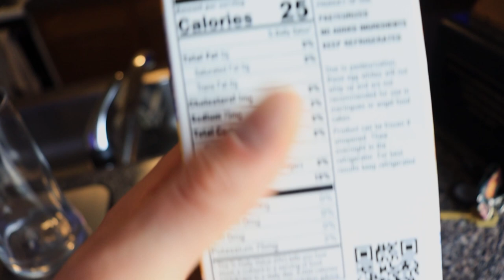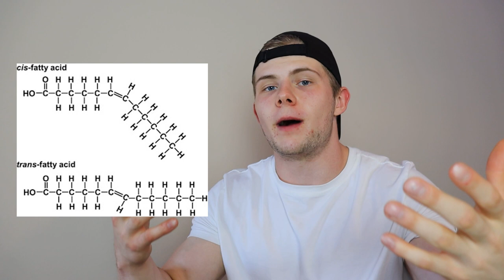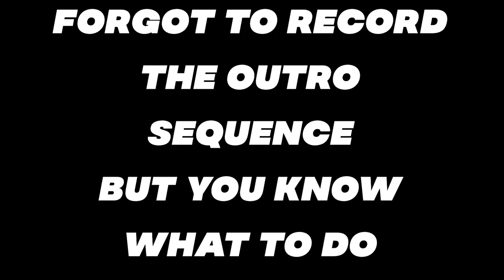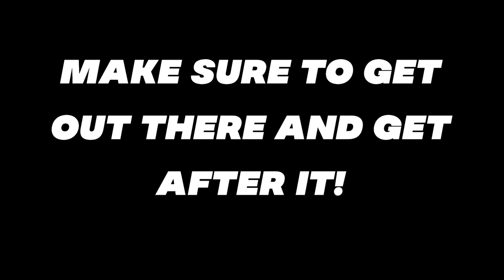I Let My Followers DECIDE MY MACROS For 24 HOURS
For another fun (type 2 fun that is) challenge, I let my followers decide my macros for the day. I did this by submitting a poll to see what macros people would like me to see.

You could almost say this is another way of testing my intuitive eating skills by having to use the foods available to fit within the bounds of what I am allowed to eat.

All in good fun! ENJOY!

Make sure to keep getting after it.